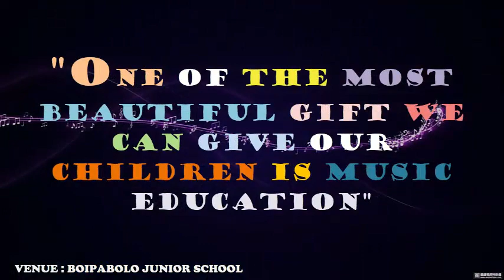private music lessons